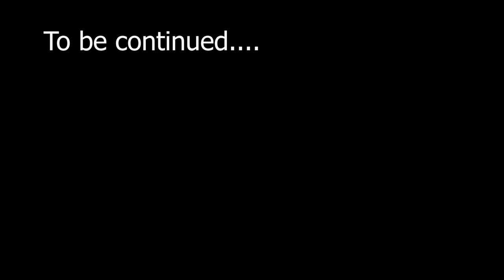Croatia ´s best tenor singing Brindisi from La Traviata ( drinking song )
Ernesto Romél - Croatia´s best tenor- singing Brindisi from La Traviata (drinking song) totally drunken with no happy end.